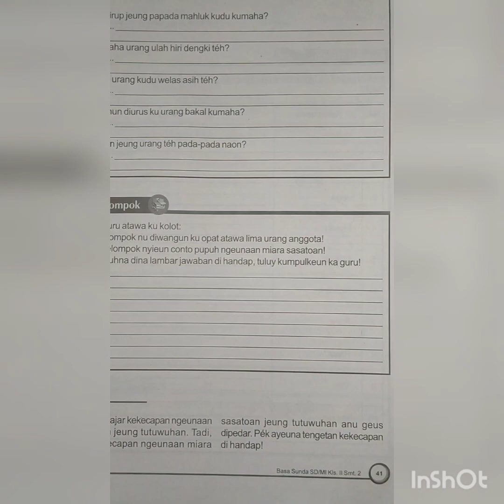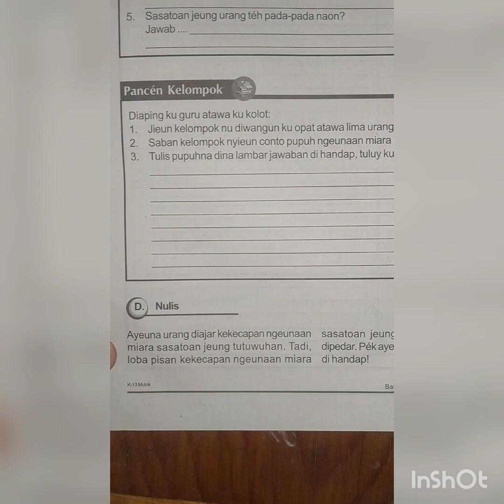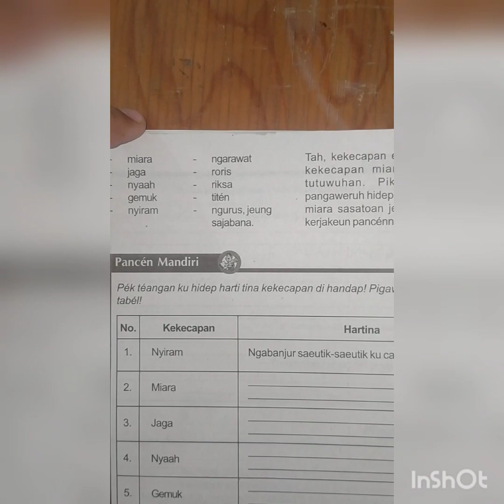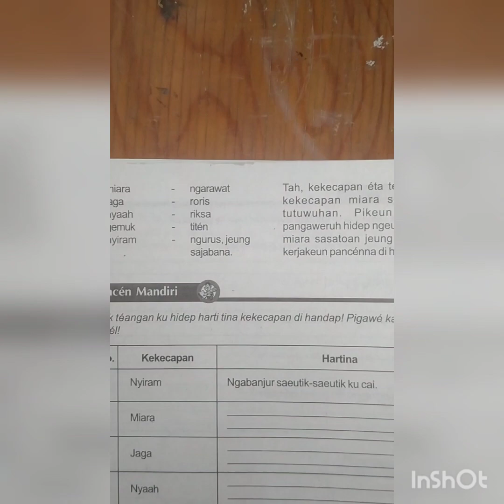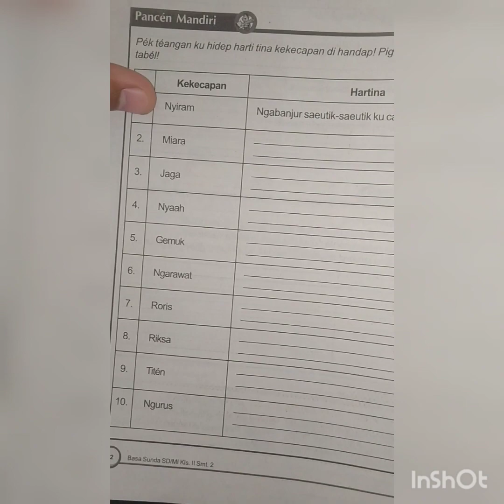Basa Sunda kelas 2 LKS hal. 41-42